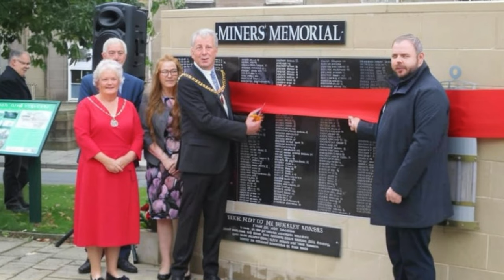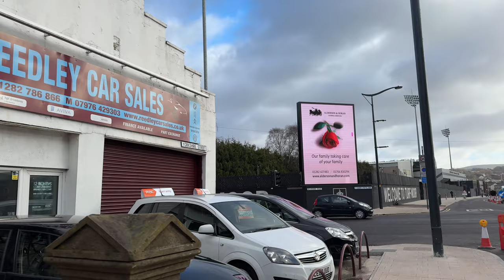Burnley Lancashire - Tour and history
Burnley, Lancashire delving into the town history. I’m looking at some of the events and tragedies that have affected the town also a tour of the towns centre.